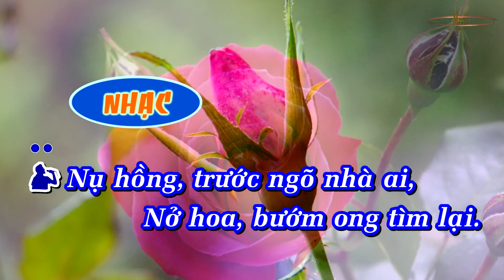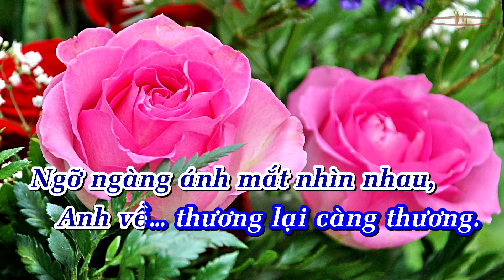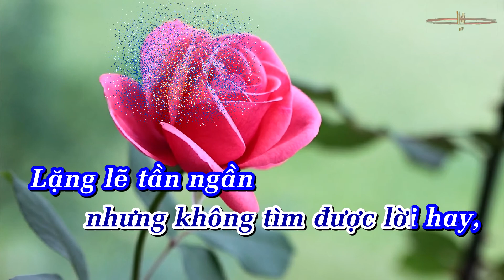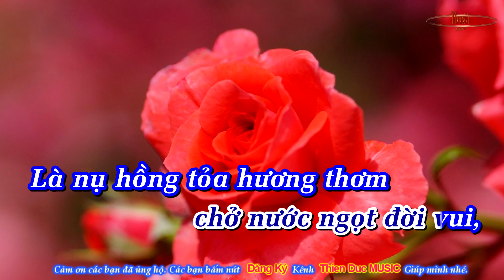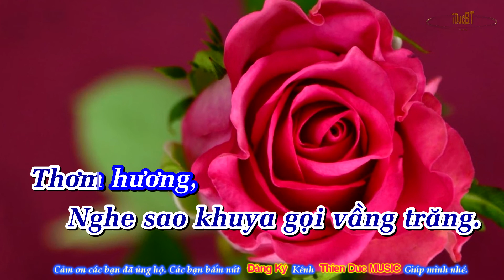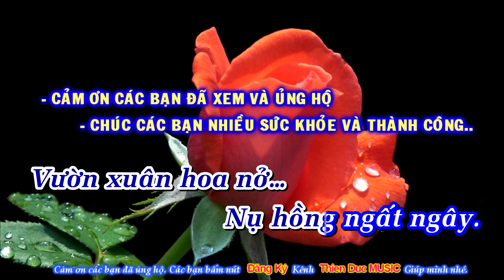NỤ HỒNG (Tân Cổ) //Karaoke//3 Câu Dây Kép//Beat Chuẩn - Thien Duc MUSIC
Tân Nhạc: TRẦN HỮU BÍCH
Lời Vọng Cổ: THANH VŨ
Các bạn vào Kênh để xem nhiều bài nữa nhé.